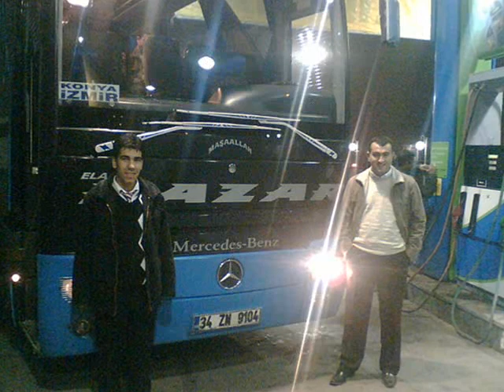Onur KapTaN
Cılgın Söför Kovancılar Elazıg Otobus Manyak Bişe Genc  kaptaN